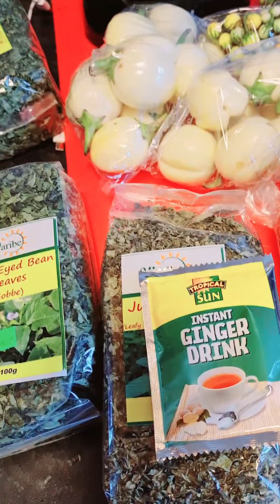I bought Boo, Malakwang, Otigu, and Matoke our Ugandan food. Let's cook, guys!